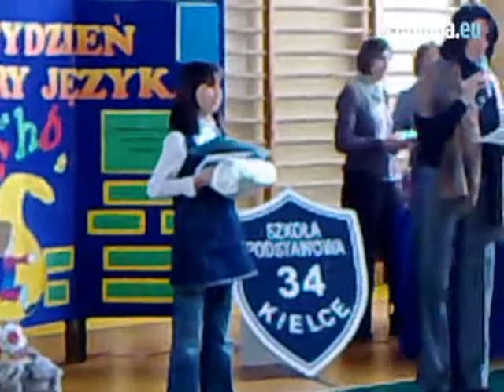XVII Miejski Konkurs Ortograficzny dla klas IV - VI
Kielce, 11 marca 2010. Autor: Luiza Buras